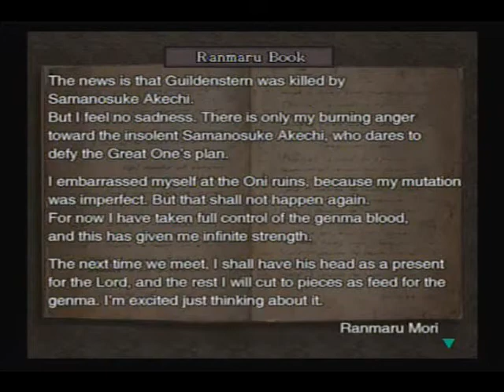let's play onimusha 3 part 34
not tranning